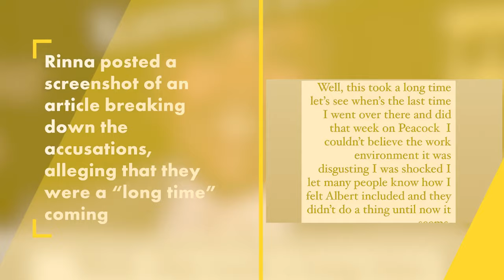Lisa Rinna slams ‘disgusting’ ‘Days of Our Lives’ set environment after Albert Alarr investigation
Lisa Rinna ripped into Albert Alarr and the “Days of Our Lives” set environment after the director’s two-month investigation for misconduct.

The “Real Housewives of Beverly Hills” alum wrote via Instagram Stories Tuesday that “karma is a bitch” amid claims that the 67-year-old allegedly groped actresses on set of the long-running soap.

Rinna, 60, posted a screenshot of an article breaking down the accusations, alleging that they were a “long time” coming.

“Let’s see when’s the last time I went over there and did that week on Peacock[?]” she wrote. “I couldn’t believe the work environment. It was disgusting.”